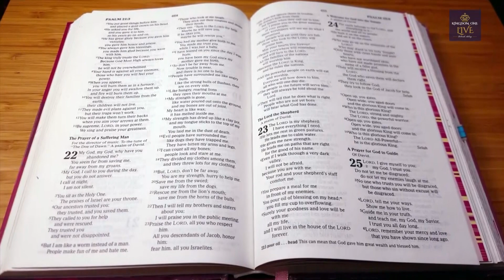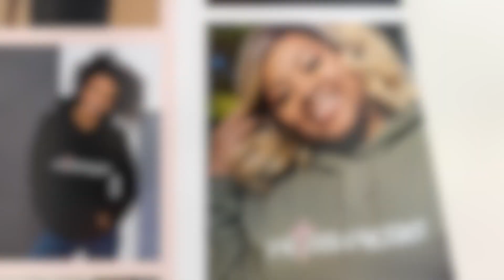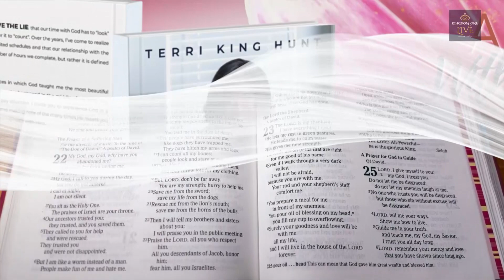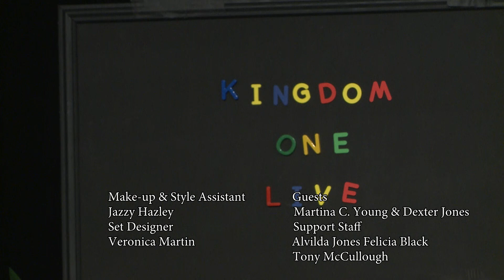Wm. Dexter Jones & Martina C. Young + Music Guest Angela Monique Encore | Kingdom One Live Ep 60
Join us for a new episode of Kingdom One Live with Deborah Asbury on Wednesdays at 10:00 p.m. ET on Atlanta's WATC TV 57!